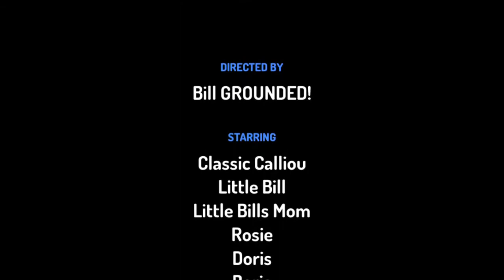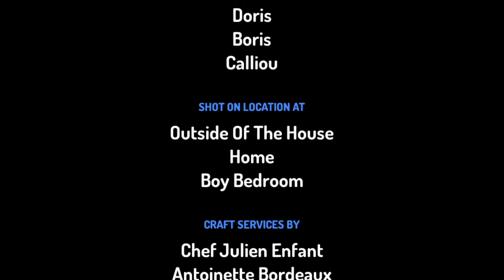Classic Calliou Ungrounds Little Bill/Grounded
By Toontastic 3d